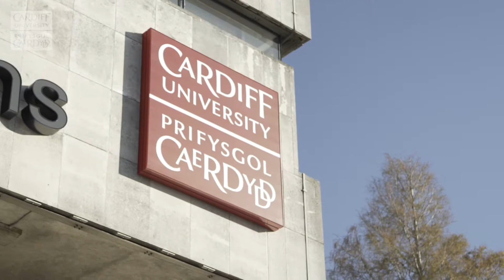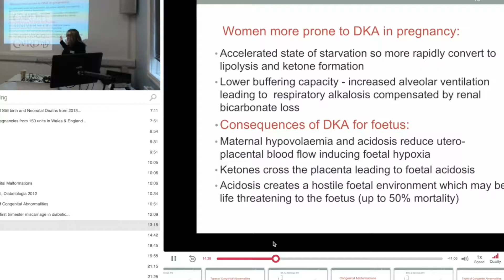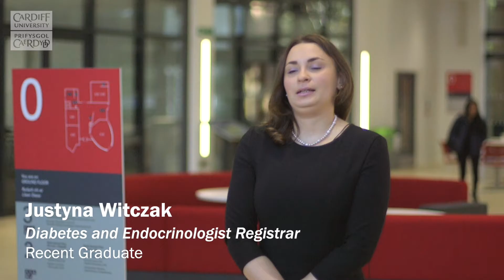Cardiff University School of Medicine - Postgraduate Diabetes programme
Our programmes in Diabetes have been established to equip healthcare professionals who have an interest in diabetes with a sound knowledge of the subject.

The course aims to offer knowledge and expertise in the pathophysiology and clinical management of diabetes.

The School of Medicine also offers a range of modules to cover all aspects of diabetes from paediatrics to the elderly or diabetic foot to cardiovascular disease. With the flexibility of individual modules, you are able to tailor your studies to your needs and interests.